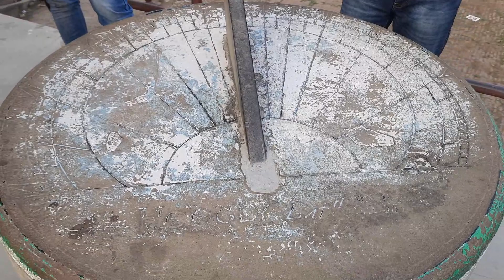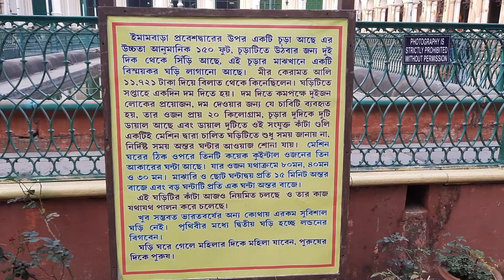Hooghly Imambara | One day tour to Imambara | Haji Muhammad Mohsin | হুগলী ইমামবাড়া । Heritage Tour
Hooghly Imambara was established in the year of 1861. It was started in 1841. Notable philanthropist Haji Muhammad Mohsin planned to built this architecture. "Imambara" means the House of Imam. Imam used to organize "Majlis" here. Hooghly Imambara has the largest clock in India. The clock was then purchased in Rs. 11000/-.
You can visit this place to see the prayer room, clock tower, beauty of Ganges and Sun Dial.

How to reach: Take a train to Bandel from Howrah. You can get down either at Bandel or Hooghly. Imambara can be reached from both the places.